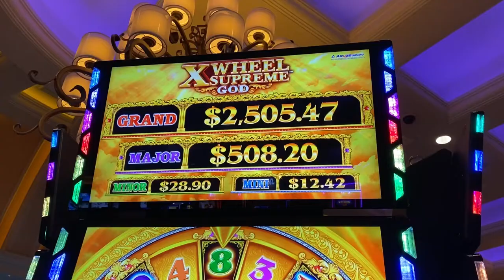X Wheel Supreme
Introducing more brand new games… X Wheel Supreme God and X Wheel Supreme Dragon! Have SUPREME fun with extra reel spins and wheel spin multipliers. Watch for special bonus & wilds symbols that can add additional spins, bonus prizes, and big jackpots! Who wants to play?